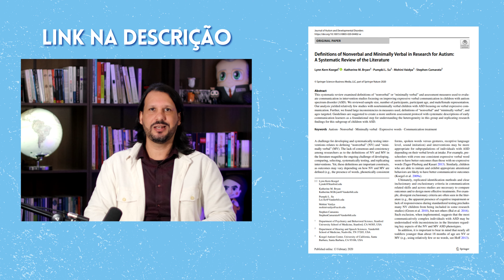O que é Autismo não-verbal? [EXPLICAÇÕES E CAUSAS]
Conheça nossa Pós-Graduação em ABA, agora reformulada, com novos Professores (100% Mestres e Doutores)

Você sabe o que é um autista não-verbal? Que nem toda criança que não fala é não-verbal? Nesse vídeo Lucelmo Lacerda irá se aprofundar sobre o tema: Autismo Não-Verbal. Será explicado sobre a definição, o porquê ele acontece e qual a relação dela com pessoas com TEA - Transtorno do Espectro Autista. Esse é o primeiro vídeo de uma mini serie sobre Autismo Não-Verbal no canal. Confira para saber mais!

Mind–Language = ? The significance of non-verbal autism

Defnitions of Nonverbal and Minimally Verbal in Research for Autism: A Systematic Review of the Literature

Lucelmo Lacerda é Professor, Doutor em Educação pela PUC-SP com estágio pós-doutoral em Psicologia na UFSCar, Psicopedagogo, Professor da Especialização em ABA do CBI of Miami e da Especialização em Autismo da Universidade Federal de Tocantins, atuou como especialista no Grupo de Trabalho do Conselho Nacional de Educação Especial - CNE para a elaboração de novas Diretrizes Nacionais de Educação Especial.

Para adquirir o livro Transtorno do Espectro Autista: uma brevíssima introdução, do Prof. Lucelmo Lacerda

Endereço para correspondência: Av. Alfredo Ignácio Nogueira Penido, nº 335, Sala 401, Parque Residencial Aquarius, São José dos Campos/SP, CEP: 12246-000